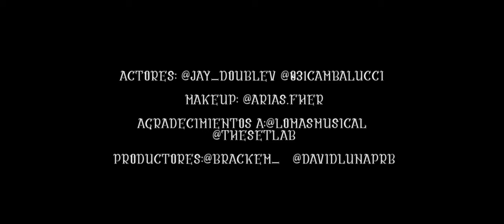La Muñeka X Brackem - Hombres Malos (Video Oficial)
LETRA:
Me gusta los hombre malo
Pa que voy a mentir
Tengo esa debilidad
A mi me gustan así

Yo no quiero cariño
Ni atención
Yo quiero un malo
Que sea bueno solo en el colchón

Malo malo malo malo malo malo
Me gustan malo
Bellaco y malo
Me gustan malo
Bellaco y malo

De los bueno no me fio
Hablan mucho y no les creo
Prefiero un malo bien frio
Que en la cama me hable feo

Yo no quiero flores ni abrazos
Quiero me rompa en pedazos
No quiero llamadas de acoso
Ni relaciones ni compromiso

Una gata independiente
No necesito que de mi este pendiente
Demasiado inteligente
Pa lo que te quiero no me importa si me mientes

No me ame ven y rompe me
No me quiera ven y azota me
No me ame ven rompe me
Ay azo zo zo azota me
Dale frota frota frotame

No me ame ven y rompeme
No me quiera ven y azotame
No me ame ven rompeme
Ay azo zo zo azotame

Me gustan malo
Bellaco y malo
Me gustan malo
Malo malo malo malo mal0 malo
Bellaco y malo

Y ya sabes quien soy no
La mu ñe ka de lomasmusical
Braken ken ken
La  mama de las toxicas

Lα cσpiα dε εstε vidεσ,
sεяα dεnunciαdα.
Tσdσs lσs Dεяεcнσs Rεsεяvαdσs.